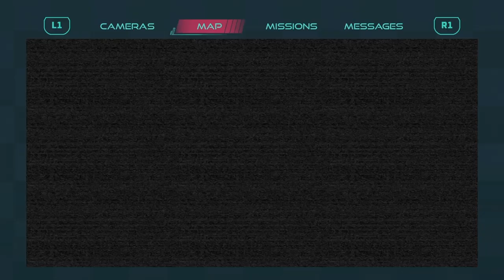Five Nights At Freddy's: Security Breach Part 2